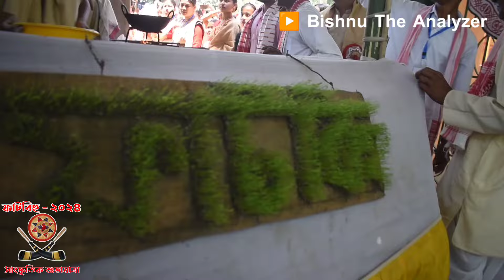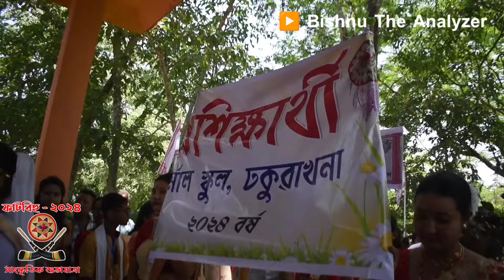ফাটবিহুৰ সাংস্কৃতিক শুভাযাত্ৰা